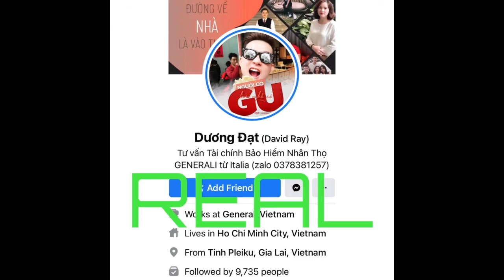Duong Quoc Dat aka David Ray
Scammers are using the pictures of Duong Quoc Dat, aka David Ray, young man from Vietnam.

He has a very distinctive tatoo which makes him memorable and easy to spot. The scammers like him a lot and there are an abundance of fakes on all platforms, and some with crazy large following.

His real accounts are shown, all other will be fake. Just waiting confirmation on the pages (of which there are a few).